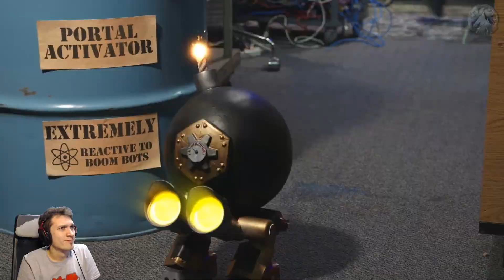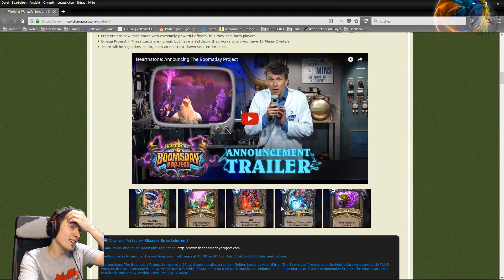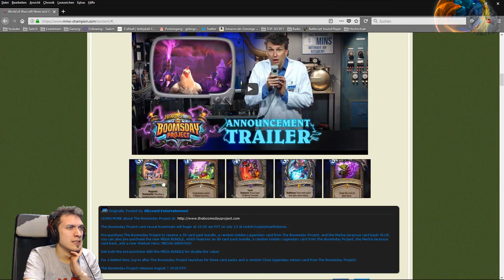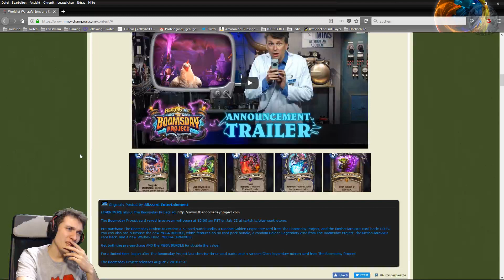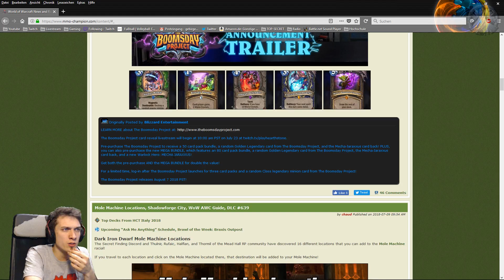Boomsday Trailer Reaction + Karten Review? - Hearthstone Boomsday Project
Die neue Erweiterung wurde angekündigt! Yay ... so ein ultimativer Cringe - wie immer :D